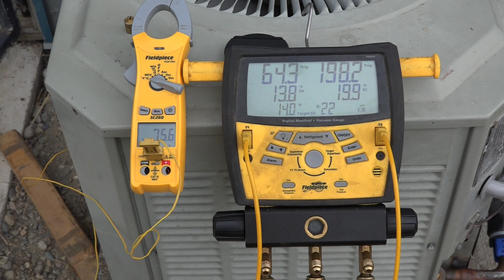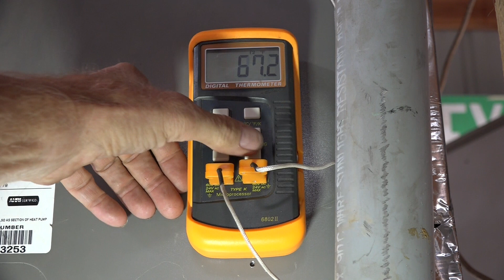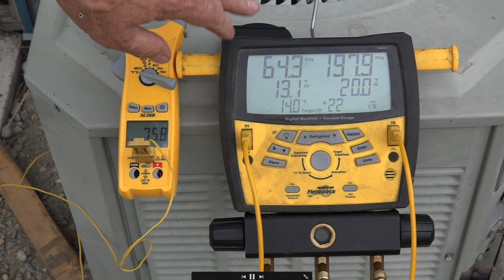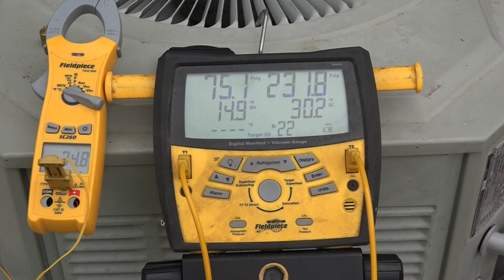Head pressure of the A/C under high load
This one compares the head pressure and condensing temp of the a/c under light and heavy loads.  This video is part of the heating and cooling series of training videos made to accompany my websites to pass on what I have learned in many years of service and repair. If you have suggestions or comments they are welcome.